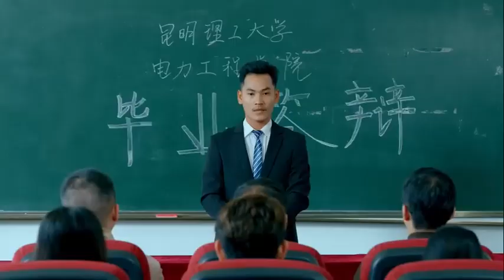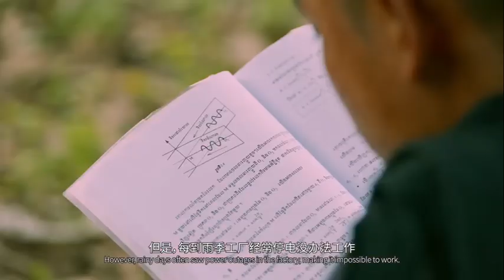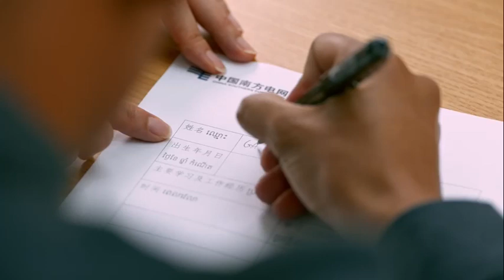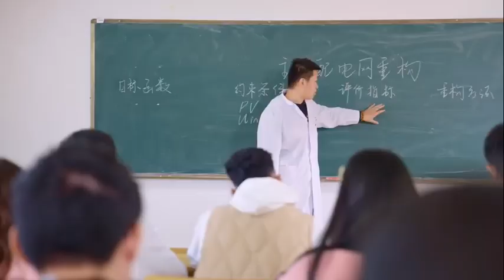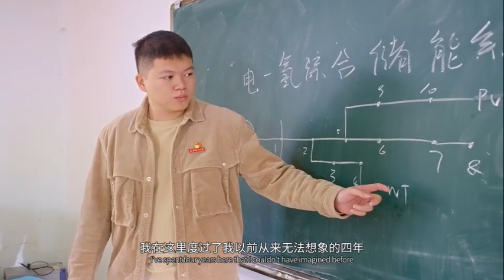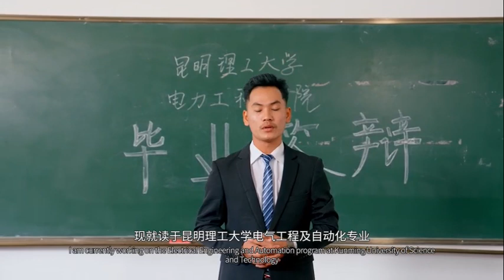Microfilm “A Journey of Echoes”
A Cambodian young man Gao Song, who overcame financial hardships to study power engineering in Kunming thanks to a Chinese company's scholarship. After graduating, he returns to Cambodia to contribute to his hometown's power development. The movie was filmed in Cambodia's Pursat Province and China's Yunnan Province.